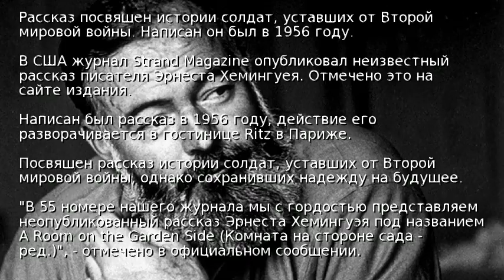В США издали неизвестный рассказ Эрнеста Хемингуэя